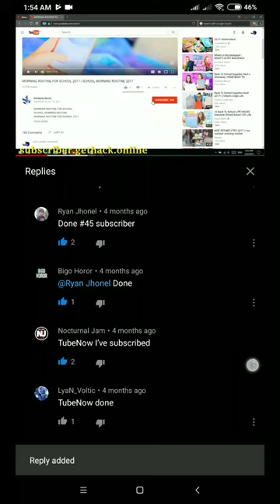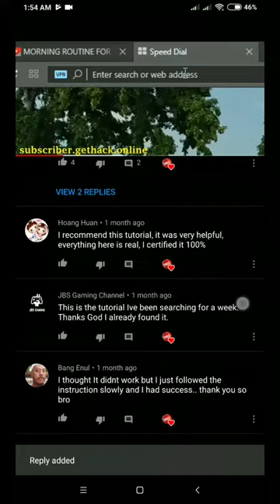NEW! How to get Subscriber Easy & Fast 2019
Let me try this if it work's
I don't talk to much
I know you'll read this text.
FREE & FAST.
It's FREE
I have use this trick in just one day and I already have 25 & more subscriber will coming after they read your message in their channel/comment section.

It's really works.

Try it..